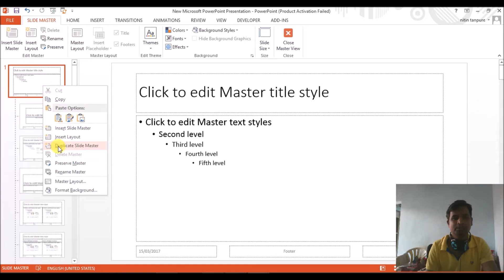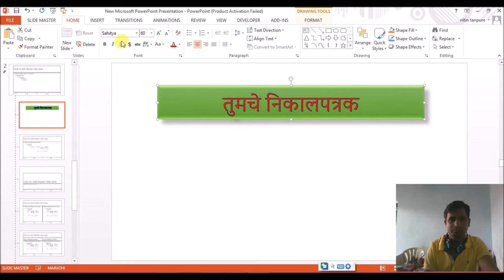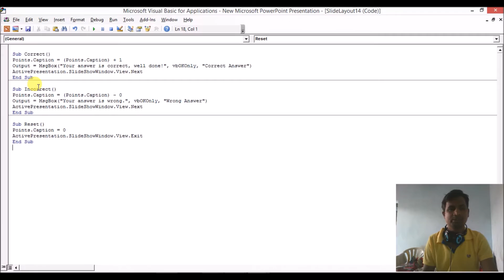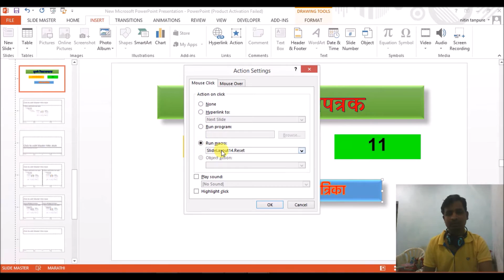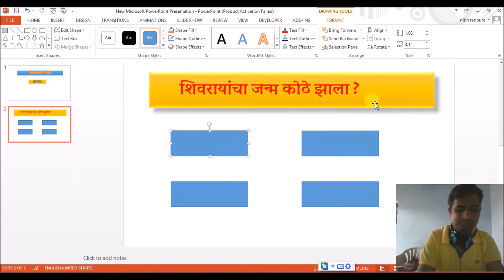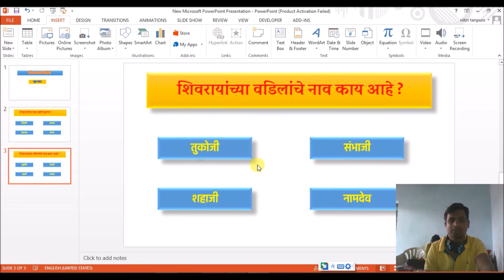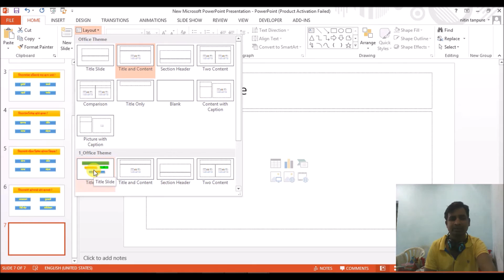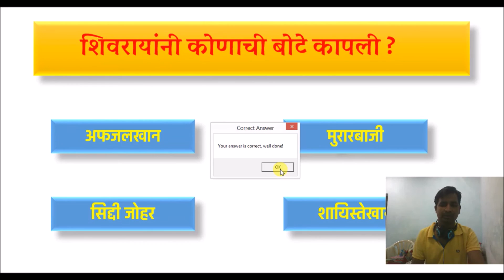OFFLINE TEST using VBA with result points. ( MARATHI)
make offline test with power point presentation using VBA and
get result and points.
it needs devlopers tab in your pc u can get it in custmise ribbon
and code that is given bellow
Sub Correct()
Points.Caption = (Points.Caption) + 10
Output = MsgBox("Your answer is correct, well done!", vbOKOnly, "Correct Answer")
ActivePresentation.SlideShowWindow.View.Next
End Sub

Sub Incorrect()
Points.Caption = (Points.Caption) - 5
Output = MsgBox("Your answer is wrong.", vbOKOnly, "Wrong Answer")
ActivePresentation.SlideShowWindow.View.Next
End Sub

Sub Reset()
Points.Caption = 0
ActivePresentation.SlideShowWindow.View.Exit
End Sub

if  u like it realy

my channel.